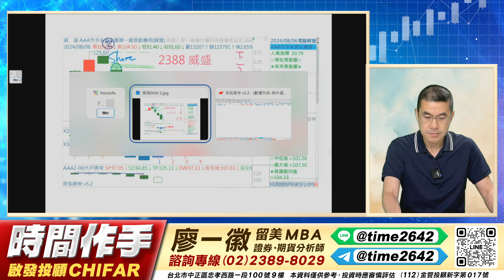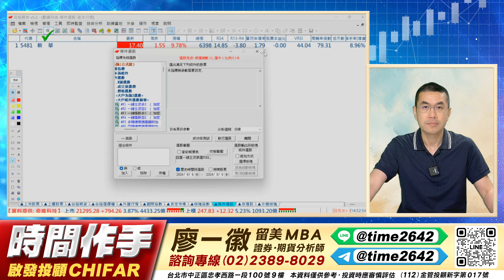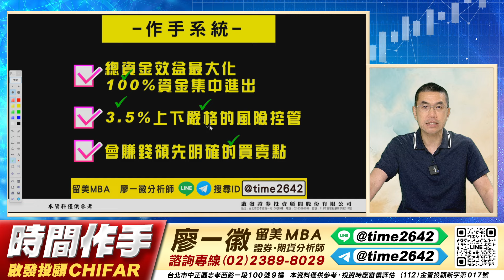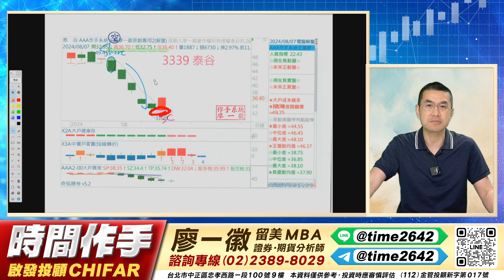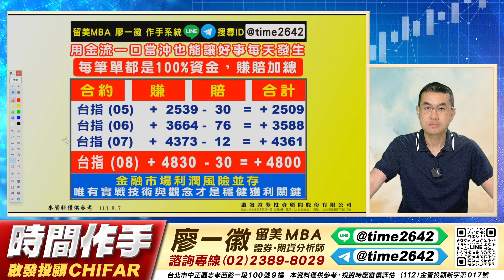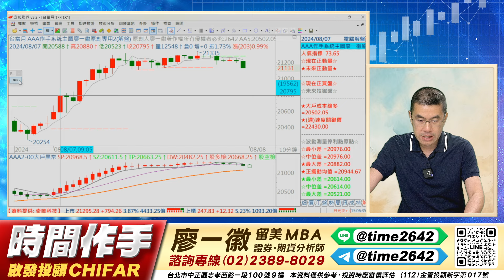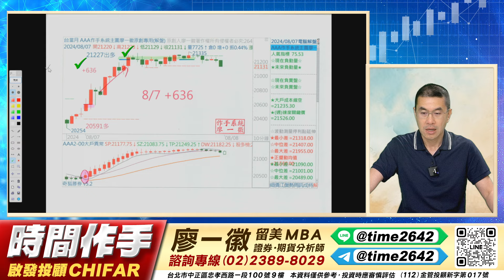時間作手｜廖一徽分析師｜20240807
時間作手 廖一徽分析師
A.一鍵選股簡單明確
B.進場立即顯示進場、停損、停利
C.移動停利保護部位

Line@搜尋【@time2642】廖一徽分析師

啟發證投資顧問股份有限公司
台北市中正區忠孝西一段100號9樓